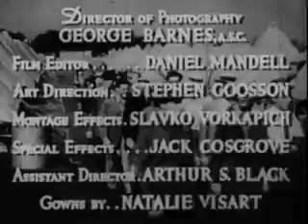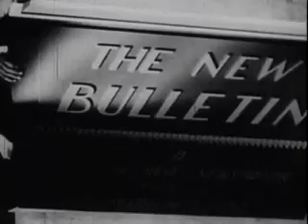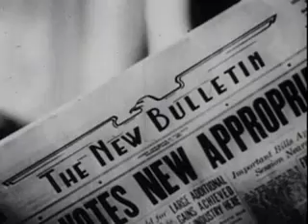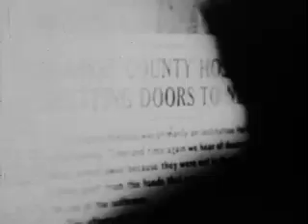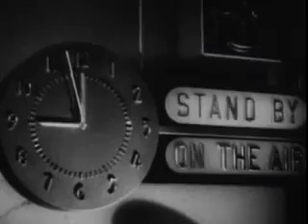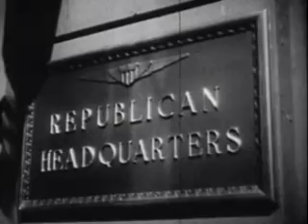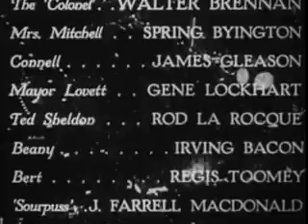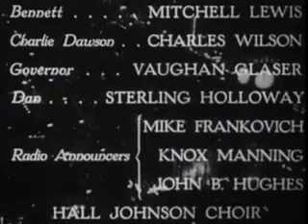meet john doe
gary cooper at his best